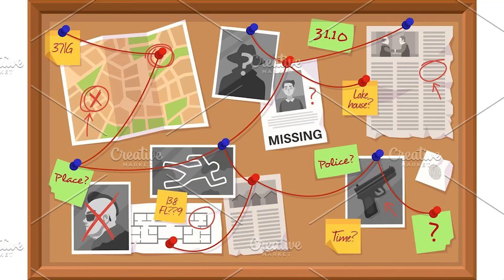🚨 ADULT SWIM acaba de ANUNCIAR o FILME de RICK E MORTY - 5ª Temporada Season Finale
Neste vídeo eu explico como o final da quinta temporada de Rick and Morty vai ser um filme e vai lançar dia 5 de setembro.